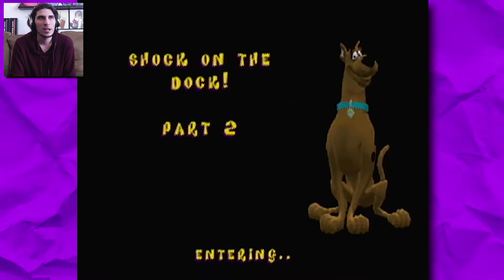Scooby Doo! Night of 100 Frights: EXTREME CONTENT - Part 1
Best episode I've ever done...clearly.